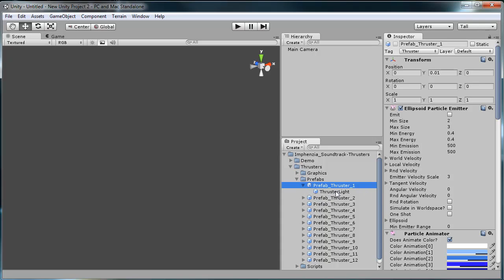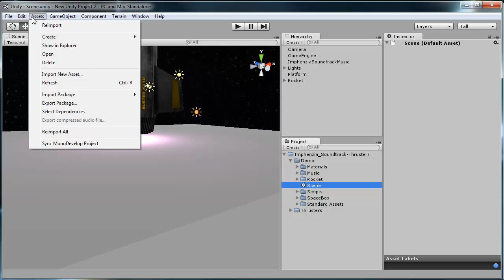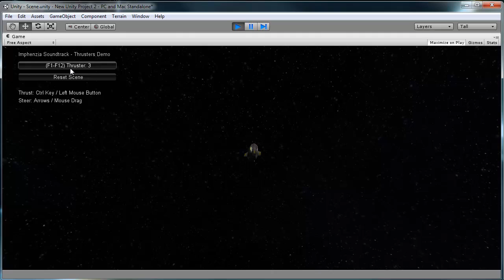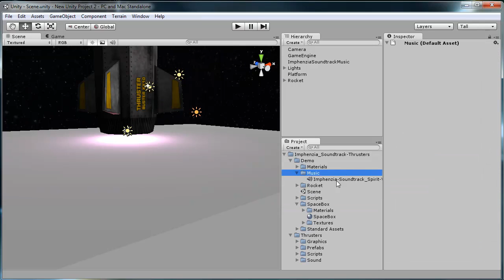Thrusters (for Unity) - Demo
- Thrusters (for Unity) is a collection of thruster Prefabs that can be attached as children to an object. The thruster Prefabs consist of a seamlessly looping sound effect, particle emitter, thruster light, and a thruster script. The force applied by the thruster is customizable along with all the properties of the particle effects and light.

Contained within the Unity package is a playable demo scene where the
thrusters can be alternated on a 3D rocket in space. The content in the
demo scene can be used commercially.

This package is available at the Unity Asset Store (Go to "Window | Asset Store" within Unity - search for Thrusters)